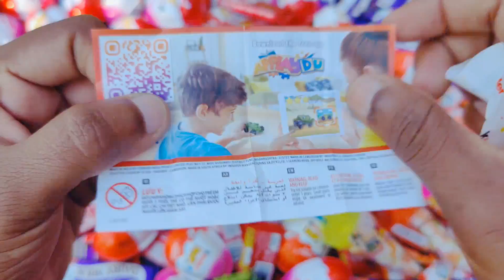Wow! Yummy Kinder Surprise Egg Toys Opening | A Lot Of Kinder Joy Chocolate ASMR Mafi Tv Ep-18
Yummy Kinder Surprise Egg Toys Opening | A Lot Of Kinder Joy Chocolate ASMR Mafi Tv Ep-18.